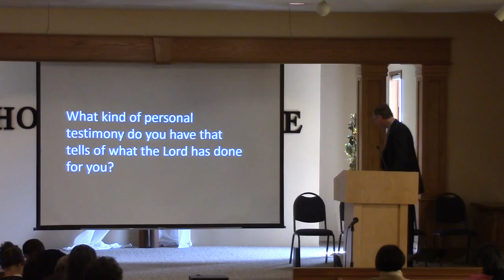What the Lord Has Done Part 2 Brett Denman 5 5 18